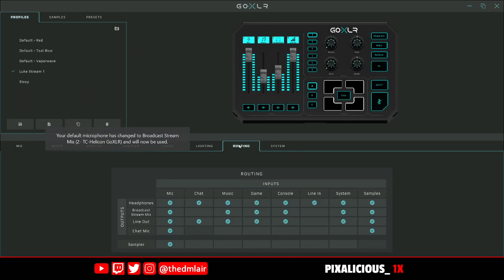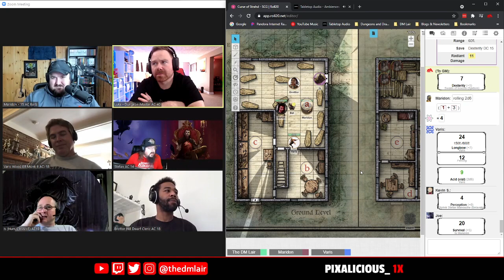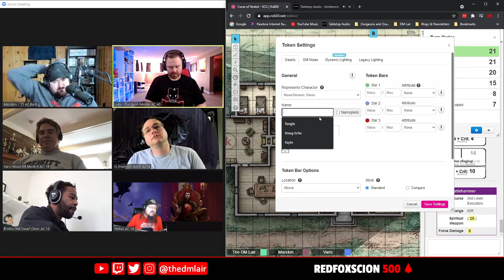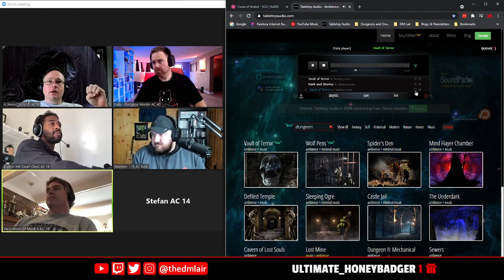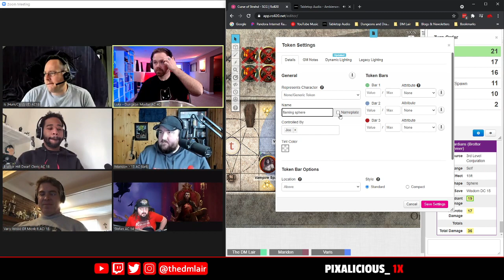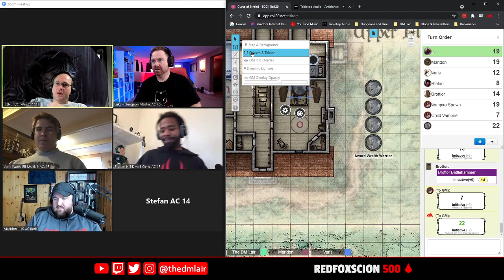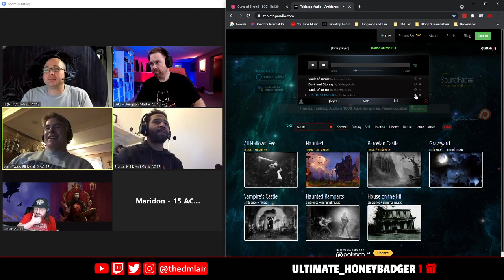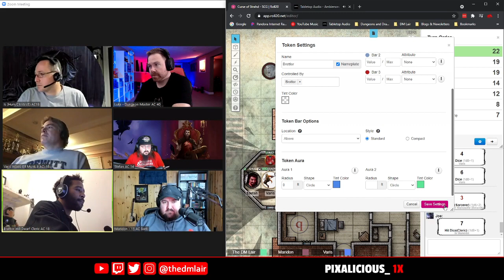Curse of Strahd, Episode 22 - Dungeons & Dragons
In this D&D 5e actual play game session, the heroes enter return to Vallaki to root out a den of vampires they nearly died to and fled from when they were level 4.

My streams are live on Twitch Tuesdays and Fridays at 6 pm Eastern US time

𝐃&𝐃 𝐑𝐄𝐒𝐎𝐔𝐑𝐂𝐄𝐒 𝐈 𝐌𝐀𝐊𝐄
𝐋𝐚𝐢𝐫 𝐌𝐚𝐠𝐚𝐳𝐢𝐧𝐞 - Monthly D&D magazine with 5e adventures and DM resources

𝐓𝐡𝐞 𝐃𝐌 𝐋𝐚𝐢𝐫 𝐒𝐭𝐨𝐫𝐞 - Get back issues of my Patron PDF

𝐊𝐈𝐂𝐊𝐒𝐓𝐀𝐑𝐓𝐄𝐑 - Pre-Order my level 1 to 5 adventure module, Into the Fey,